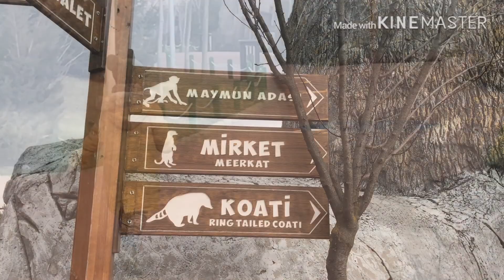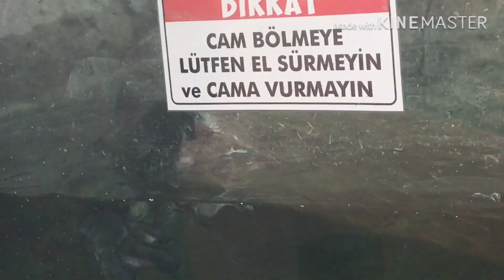ZOO ANİMALS - FUNNY KİDS - FOR KİDS - İNCİ MERİÇ - Part 1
Zoo Animals - Funny Kids - FOR KİDS - İnci Meriç
Bugün hayvan at bahçe sine gittik . Kanguru, deve kuşu, deve, kirpi, maymun, geyik, papağan ve daha bir sürü hayvan gördüm. Çok Eğlence li vakit geçirdim.

وطفل رضيع إلى حديقة الحيوان فيديو للأطفال

İnci Toys show a hoş geldiniz

Ben İnci Meriç kanalim da eğlence li komik heyecan li oyuncak lar ile çocuk şarkı çocuk resim leri çizim i Süpriz oyuncak tanıtımı ve Türkiye nin ilk kız çocuğu süper kahraman seri Youtube dizi sini taşımayı istiyorum video larımı izleyerek ve abone olarak beğeni yaparsanız bu hayalime kısa zaman da başlaya bilirim

Welcome to İnci toys Show

This is a channel for children with the content of children's stories about short films about toys, family, pretense, adventures, role-playing fairy-tale characters. Help children have wonderful and exciting entertaining moments, help children to be more creative and creative when you come to my channel.
We wish you and your family a lot of joy and happiness. Always accompany us and give us suggestions for developing the best content to serve you. thanks.